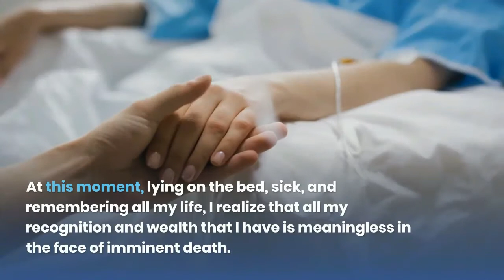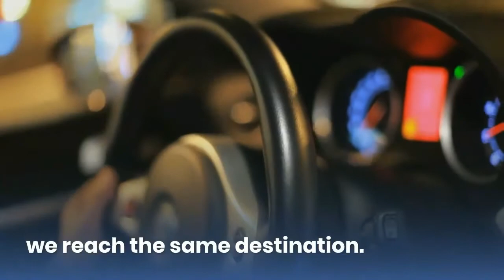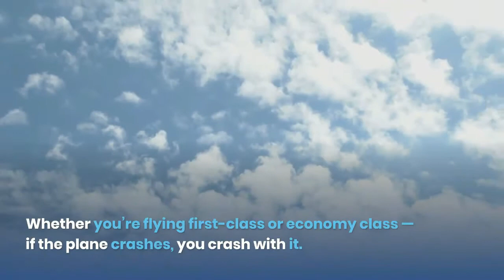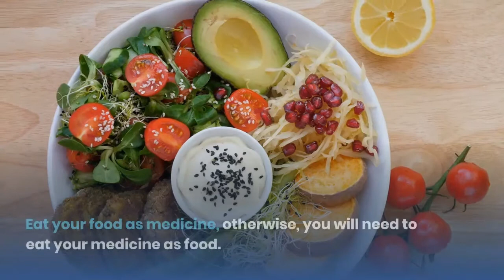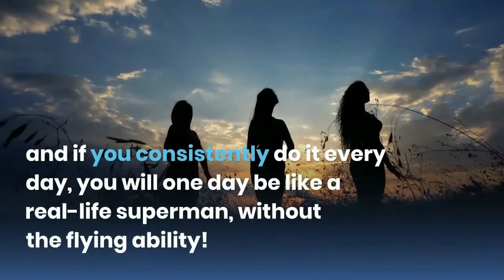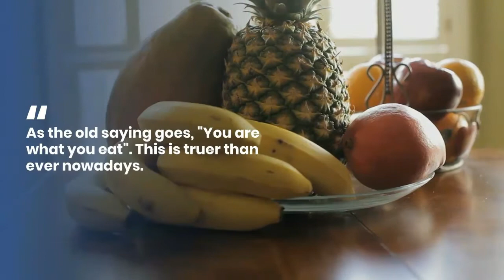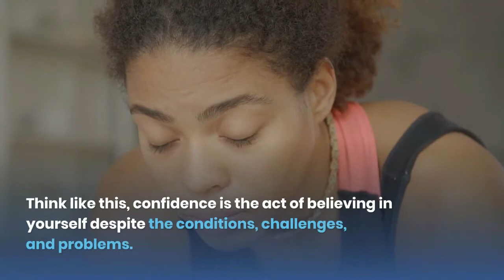Upliftments101 l Life Lessons From Steve Jobs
Life Lessons From Steve Jobs
On Our Death bed, we try to look back on how we live this life that God entrusted to us. Steve Jobs is not an exempted to that. During his last days, he give some words of inspiration to the humanity.